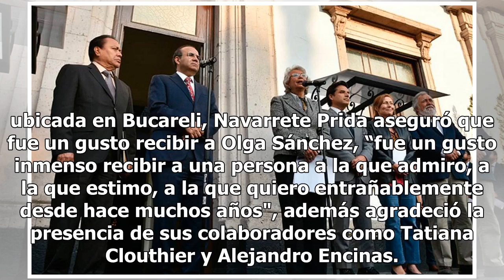"Ya inició la transición de manera formal", dice Olga Sánchez tras reunión con Alfonso Navarrete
||Con información Gabriela Jiménez||Alfonso Navarrete Prida, secretario de Gobernación, se reunió esta tarde con Olga Sánchez Cordero, nominada a esa misma institución por Andrés Manuel López Obrador, donde aseguraron que será fácil y rápida la transición de la Secretaría de Gobernación (Segob).En u...